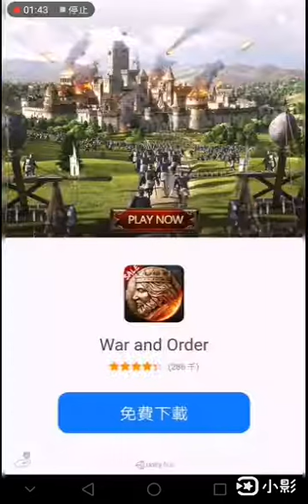Rolling sky candy land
I love candy